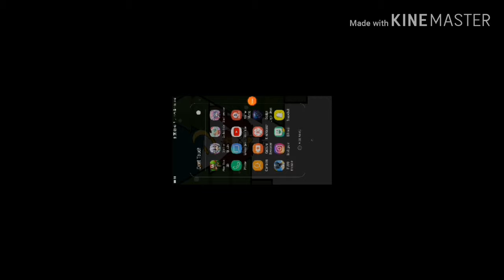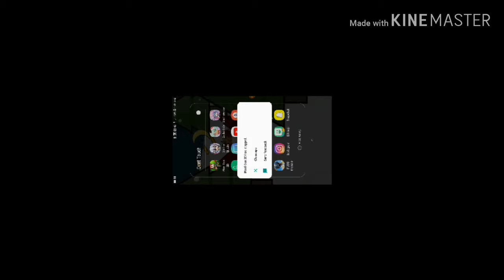Pixel Gun 3D Gameplay #3